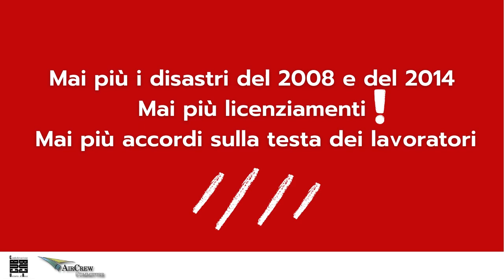Firma per Alitalia CUB